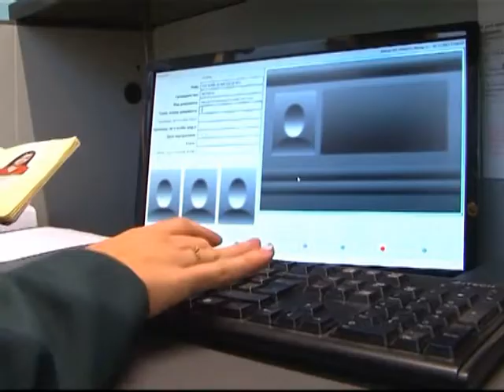Вихідні на Поділлі (Творчий вечір М. Флінта, пер. 2)